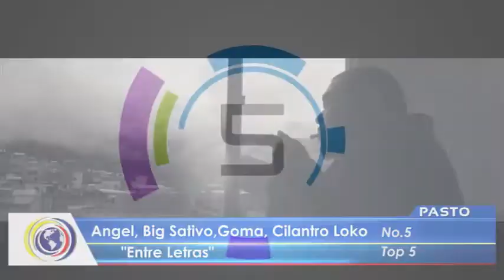CncNoticiasPasto | Al Cierre Emisión Central (5 marzo 2021)